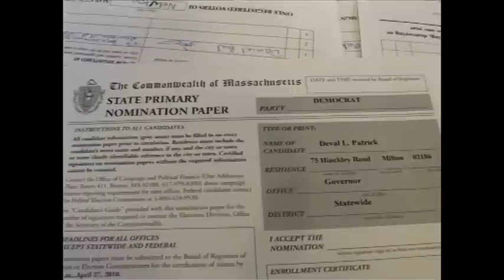Massachusetts Governor meets African immigrants.avi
Massachusetts governor, Deval Patrick endears himself  with African immigrants as he discussed  issues that appertains  to their day today life. Among them census and voting